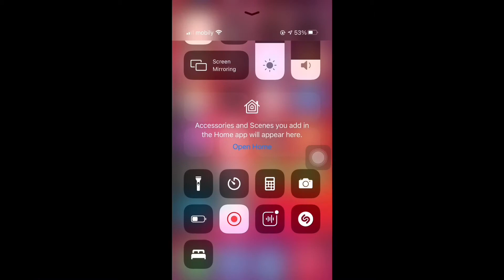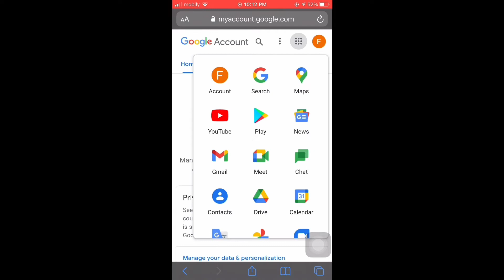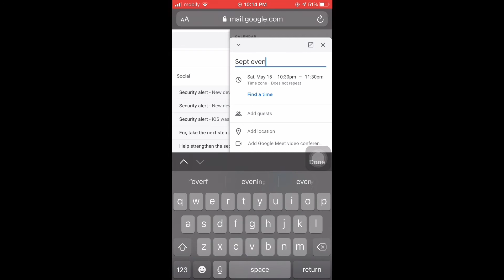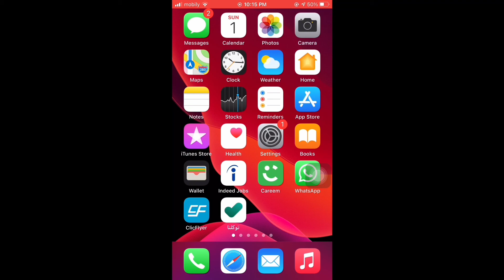How to Use Gmail + Keep Notes + Google Calendar Together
In this I have shown how to connect your email events with Iphone calendar  so that you can be updated with your events

and